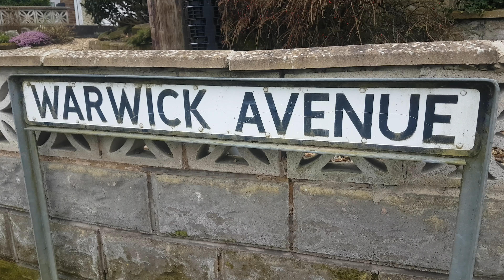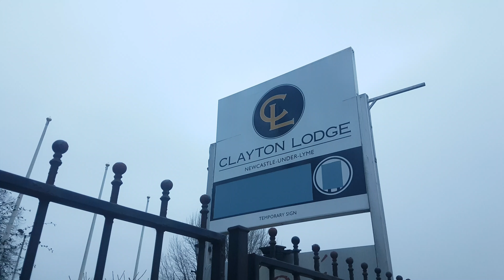BUSES IN CLAYTON, NEWCASTLE UNDER LYME, D&G ENVIRO 200 , FIRST BUS POTTERIES ENVIRO 300, 3.3.2021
A quick look at some workings through Clayton, near to Newcastle under Lyme, with a D&G Enviro 200 climbing up from Trent Vale, passing Warwick Avenue, then a First Bus Potteries Enviro 300 seen in the slow traffic by Clayton Lodge, then working back empty to depot as what little light there was fades away.

filmed while waiting for my work tools to be sharpened.

thanks to the nice pussycat for company, his name is Rick.